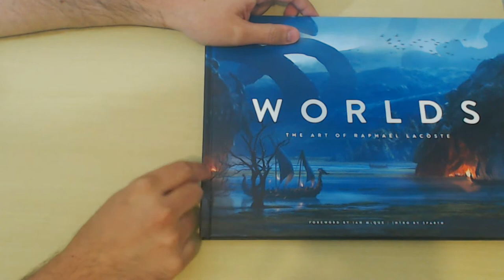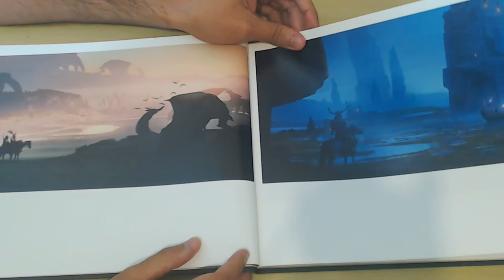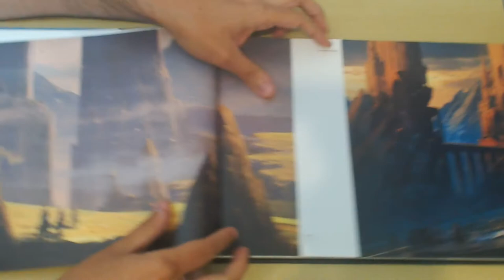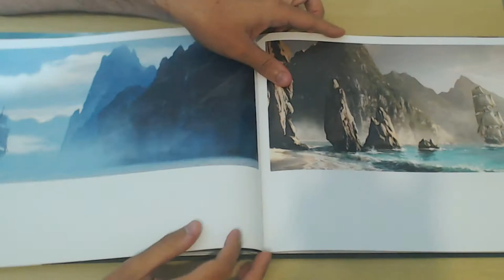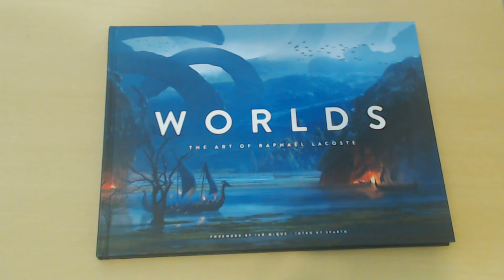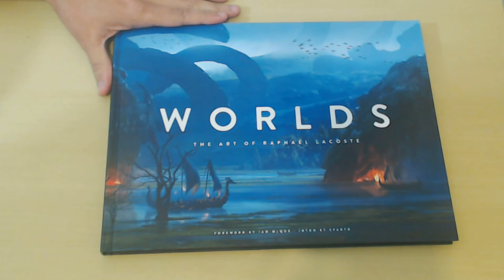Raphael Lacoste - Worlds